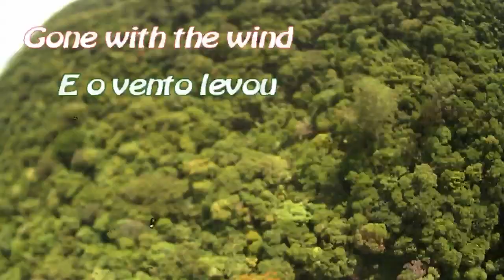RCNAVEIA - Gone with the wind, E o vento levou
HobbyKing 40A BlueSeries Brushless Speed Controller
NTM Prop Drive Series 28-30A 750kv / 140w
10x4.5 SF Propellers
ZIPPY Compact 2700mAh 3S 35C Lipo Pack
HobbyKing 929MG Metal Gear Servo 2.2kg/ 12.5g/ 0.10sec
HD Wing Camera 1280x720p 30fp
KK2.0 Multi-rotor LCD Flight Control Board
FrSKY D6FR ACCST 6 Channel R
10x4.5 SF Propellers